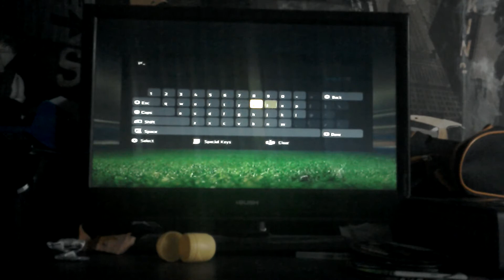Player career mode Fifa 15 Jamie pro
Player career Jamie pro